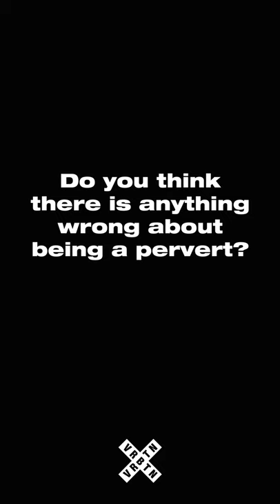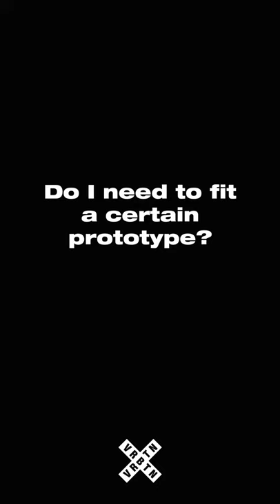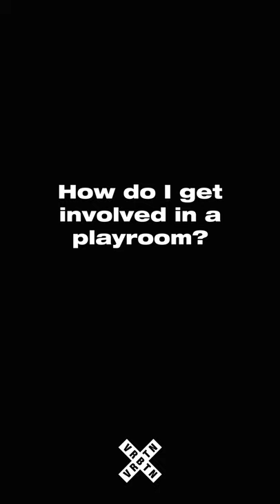WHAT IT MEANS TO BE A PER^ERT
"I don't think that there's anything wrong with being a pervert, I think it's in all of us to varying degrees. Some people know how to express it and some people keep it bottled up. But I think it's amazing."

CREDITS
Camera: @fe2o3sound